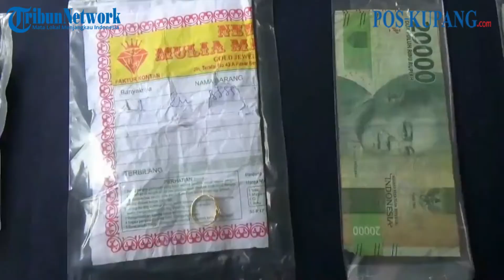Pelaku Spesialis Pencurian di Pesta Nikah Ditangkap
Terduga pelaku pencurian di lokasi pesta pernikahan yang ternyata seorang perempuan dengan inisial SA tertangkap basah saat melancarkan aksinya.
Dari tangan pelaku disita 19 amplop uang senilai 9 juta rupiah total dari tiga lokasi, satu cincin emas dan satu tas yang digunakan tersangka.

Modusnya berpura-pura sebagai pihak keluarga pengantin yang ingin ganti pakaian. Setelah memantau situasi dan melihat tuan rumah yang lengah akibat kesibukan.

SA kemudian masuk ke kamar di dalam rumah dan menggasak uang serta barang berharga milik korban.

Adapun tiga lokasi pencurian, y akni di Kecamatan Tampan, Sukajadi dan Kecamatan Tenayan Raya.

Di lokasi Tenayan Raya inilah tersangka diamakan warga dan kemudia diserahkan ke Polsek Tenayan Raya.

Video: @jayalah.negeriku